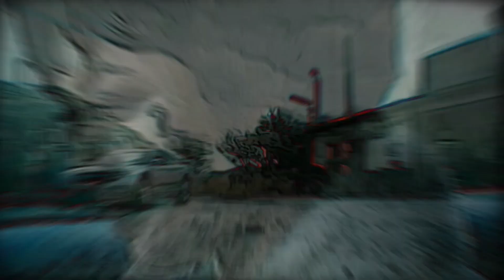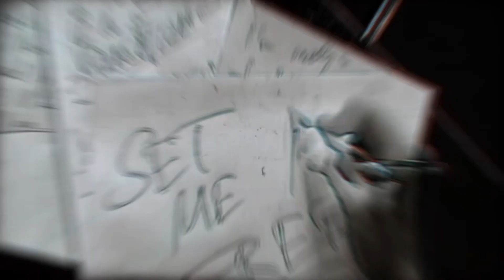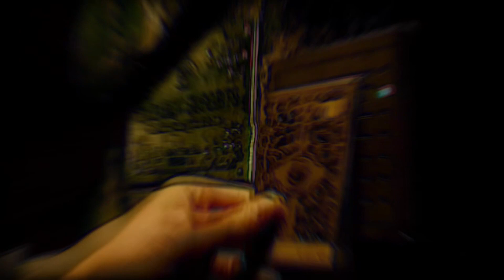''The Mad Magician'' Horror Ambient Meditation Music Video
Welcome to "The Mad Magician" Horror Ambient Meditation Music Video! Immerse yourself in a spine-chilling journey through a haunting realm of darkness and mystery. This captivating audio-visual experience will transport you to a realm where eerie melodies blend with atmospheric sounds, creating an otherworldly atmosphere that will send shivers down your spine.

With stunning visuals and a haunting soundtrack, "The Mad Magician" Horror Ambient Meditation Music Video offers a unique combination of horror and meditation, allowing you to explore your deepest fears while maintaining a state of tranquility. This is the perfect blend of darkness and serenity, an opportunity to confront your inner demons and find solace within the eerie beauty of the unknown.

Prepare to be spellbound as you watch the flickering candlelight, mysterious symbols, and ethereal landscapes, all set against a backdrop of chilling soundscapes. This video is an invitation to embrace the macabre and explore the recesses of your mind in search of inner peace.

So, dim the lights, find a comfortable spot, and allow yourself to be consumed by "The Mad Magician" Horror Ambient Meditation Music Video. Enter a realm where fear meets serenity, and discover the hidden depths of your own consciousness. Are you ready to face the Mad Magician and unlock the secrets that lie within? Join us on this mesmerizing journey now.